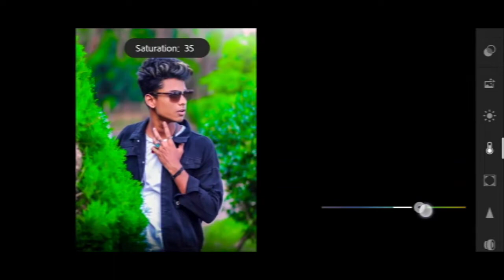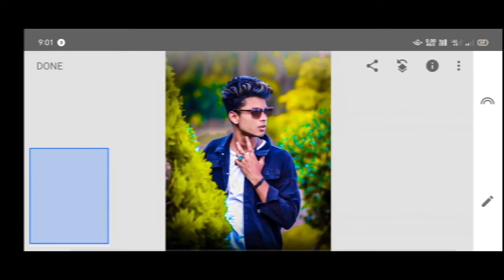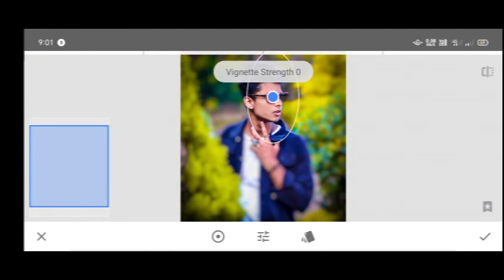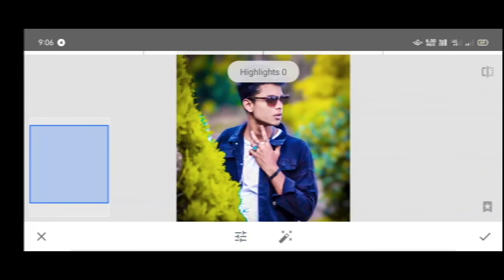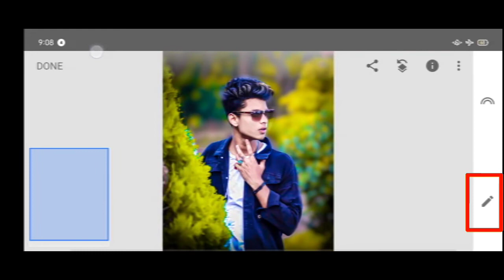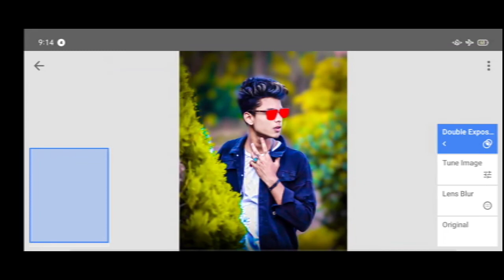Face Whit Editing | Background Editing | Face Smooth Kaise Karen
Face Whit Editing

Background  Editing

Background Editing Kaise Karen

Background Editing

Face Editing

Face Whit Kaise Karen

Face Clean

Background Blur Kaise Karen

Lenc Blur

San Glass Color Change Kaise Karen

chashma Color Change Kaise Karen